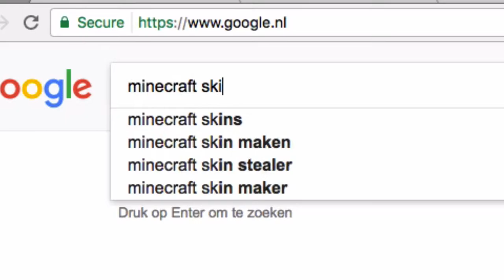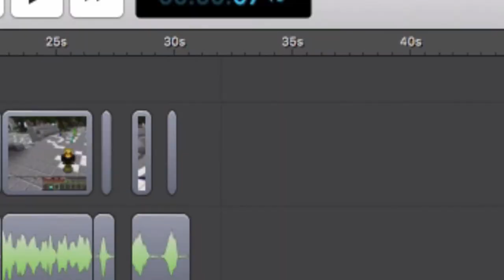welcome to my channel i guess.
hi lik plz. i uploaded this video because some random guy wanted me to. thanks dragon.